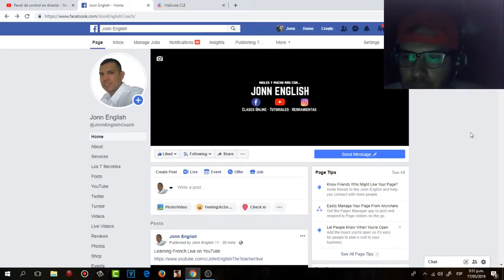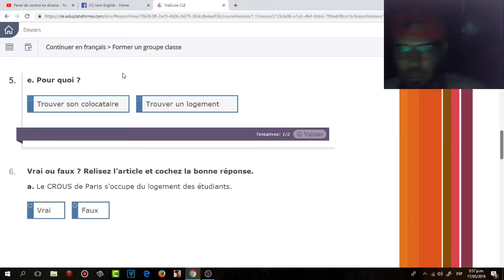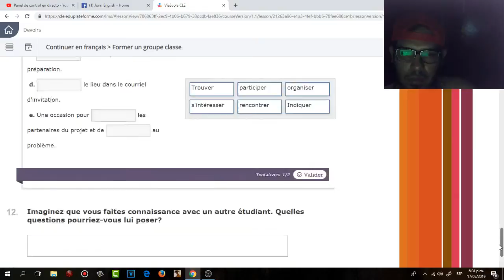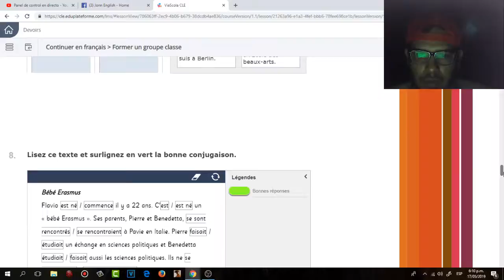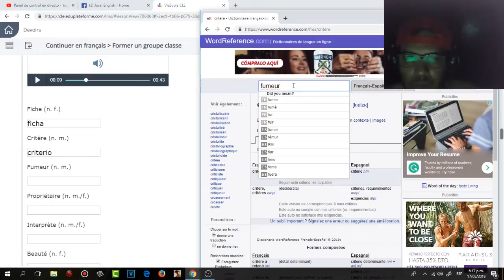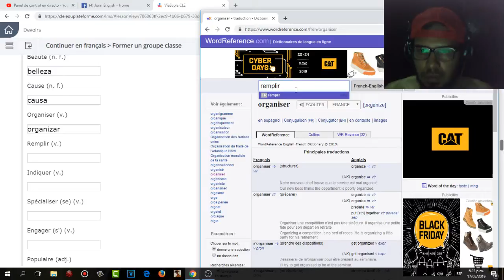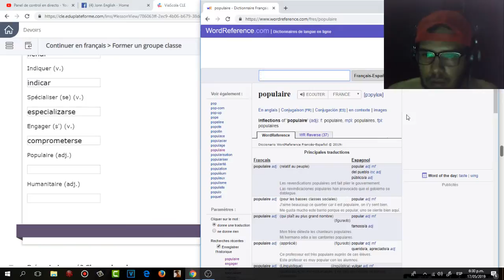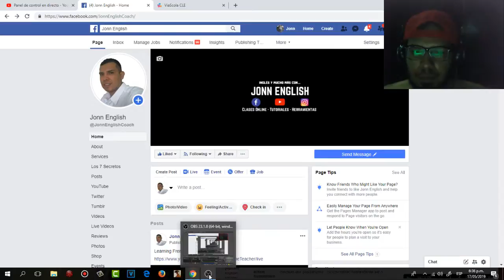Learning French Live | Jonn English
Learning French Live

Special Thanks to @ElBrayanOMC for helping me set up the live streaming program